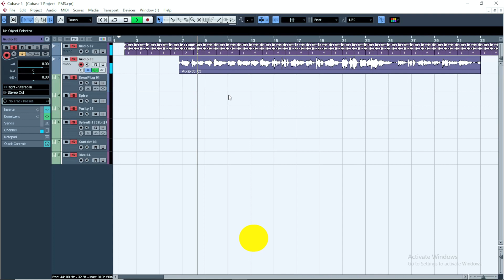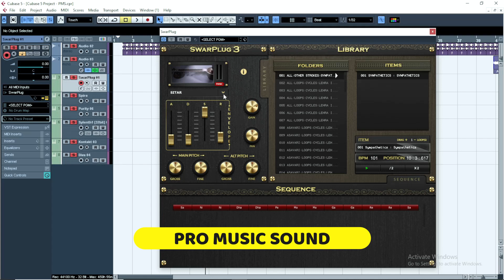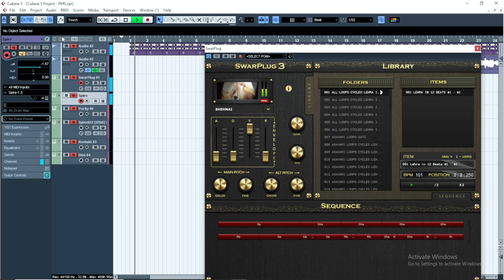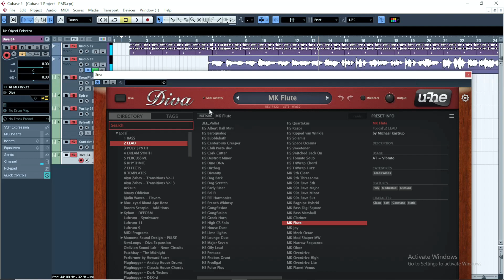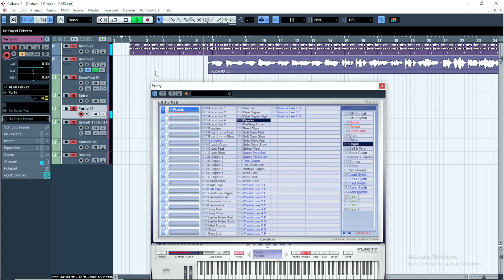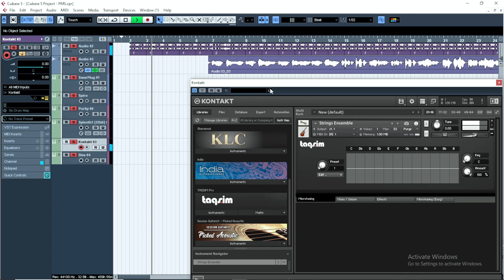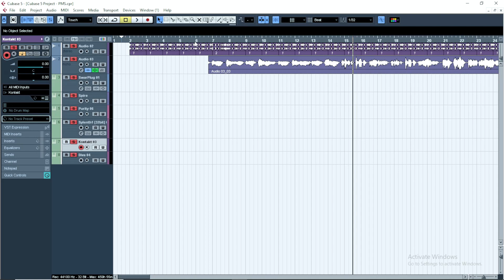भक्ति गानो मे इन सारे साउंड को जरूर लगाएं || Bhakti Song ka Melody Banane ke liye Best Tone